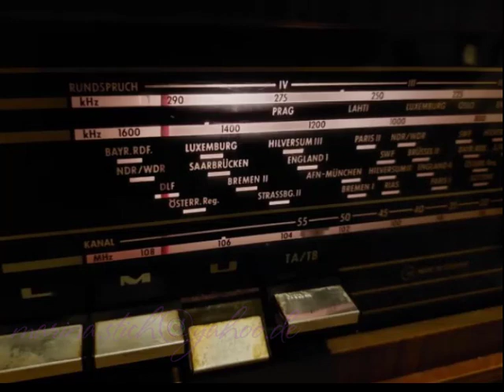Юрий КАМОРНЫЙ. "Я без Тебя не могу жить" (из фильма Юлиана Панича "Проводы белых ночей")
Один из красивейших фильмов — "Проводы белых ночей", подарок нам от Юлиана Панича. Смешная, быть может, мысль, пришла в голову: не люблю поминать имя Асеева, который мог, но не помог ни Марине Ивановне Цветаевой, ни её сыну, которого мог спасти, но не спас... Так вот эти стихи его слово выведены цветаевским пером, её пульсом. Вам так тоже слышится?